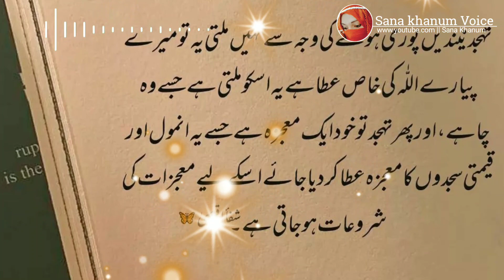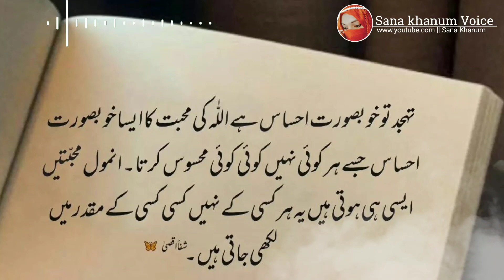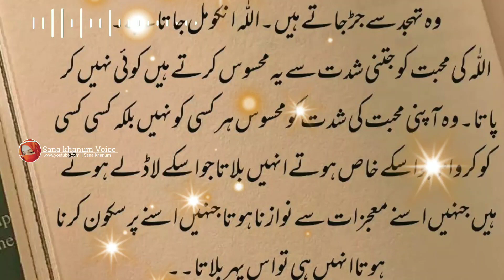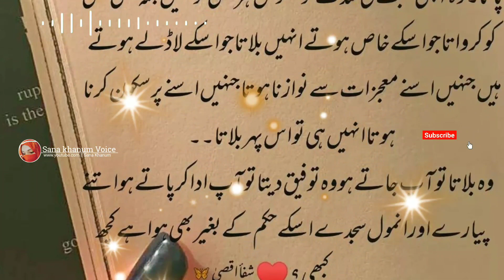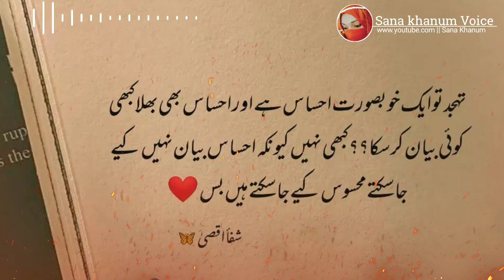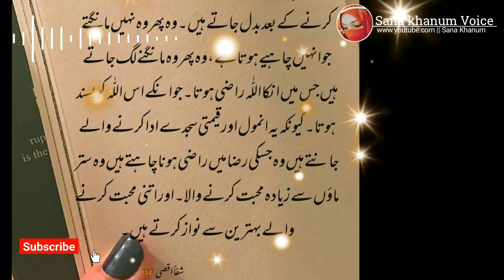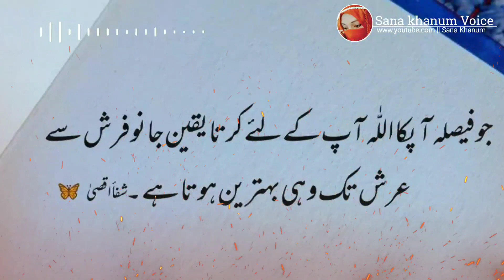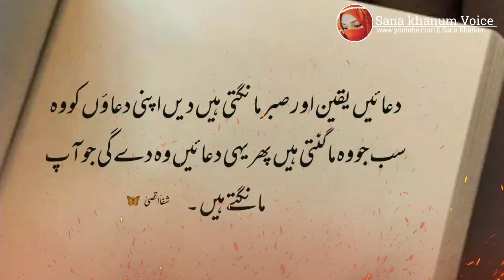Tahajjud Ki Namaz Ki Dua || Power Of Tahajjud Tahajjud Ki Fazilat Aur Ahmiyat | Night Prayer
Narrated By Sana Khanum!

Collection of QuotesDua Quotes in Urdu | Life Changing Quotes in Urdu